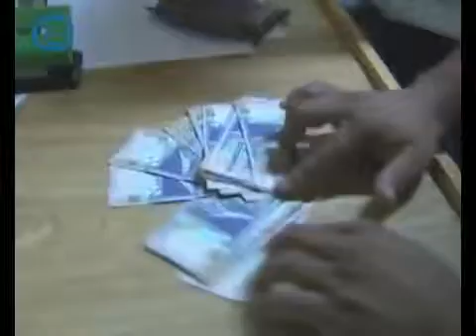Travestis acusados por robo a cliente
Los travestis fueron demorados, luego de que un cliente denunció que le robaron 25 millones de guaraníes. El asalto se produjo en un motel de San Lorenzo.

MATERIAL DE EL PERIODISTA RICHART(15/12/2010) travestis denuncian purqueza y gustos sexuales raros de sus clientes.

Este es öootro personaje que tuvo un pequeño altercado .

Una persona fue aprehendida en el centro de Guayaquil, acusada de haber robado un teléfono celular. Según la denuncia del afectado, en el sector de las .